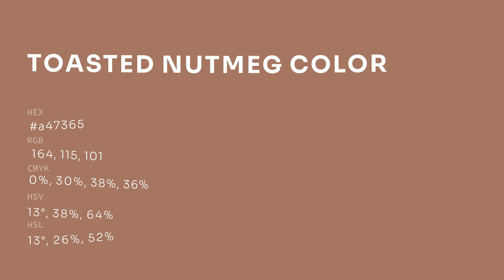Toasted Nutmeg color a47365 hex color - Brown color - Cool color a47365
What color is Toasted Nutmeg ? a47365 hex color - Brown color - Cool color a47365

Hex a47365 Color Code is also known as Toasted Nutmeg color.